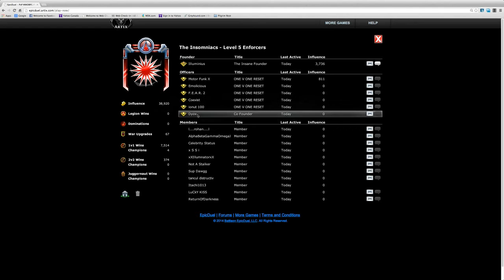Epicduel! New Faction + FAIL Vid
Hey Guys, as you can see, Youtube Unity was Disbanned sadly, so we decided to support the fac Insomniacs, which was created by Illuminus. That's basically it XD also this is a FAILED vid as I call it, Make sure to Comment, Like, and Subscribe both to me and VeteranAE, and ill be seeing you guys soon. Oh and don't forget to Fame me up! :D